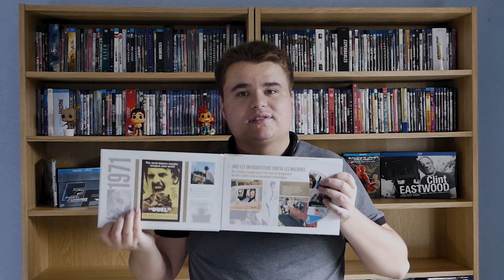MA COLLECTION DE BLU-RAY !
Voici l'entièreté de ma collection de blu-ray et c'est donc un peu long ! C'est pourquoi il m'arrive par fatigue durant la vidéo de faire quelques fautes de français et d'articulation. Je m'en excuse d'avance !

Le CinéLive, tous les mercredis soirs à 21h sur Youtube !